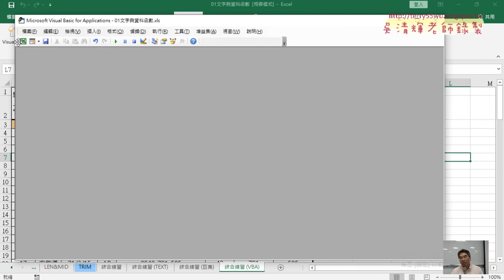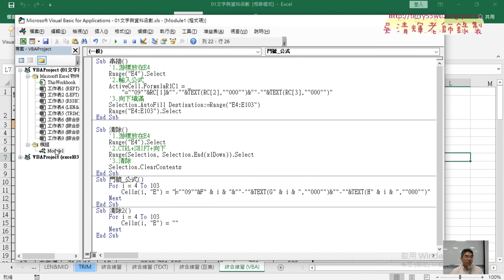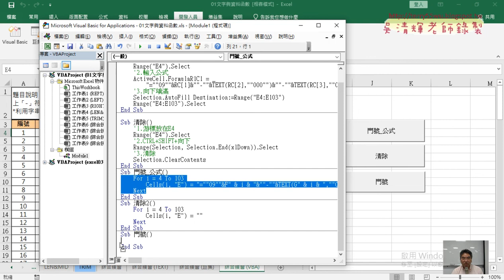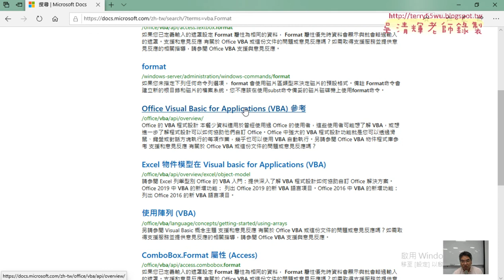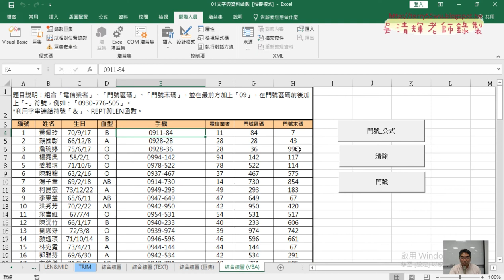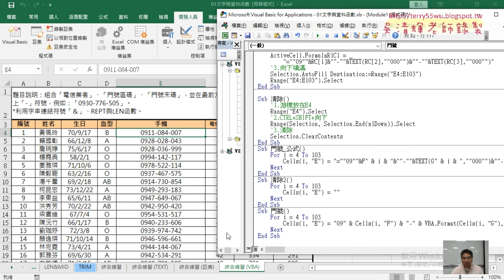04 VBA撰寫直接輸出合併結果02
遠距學習學生也可以前往旁聽與直接提問題發問，以彌補遠距學習不足。
另外，或是星期一、三晚上在東吳推廣部，老師在那裏有課，也可以來問問題。

請先完成課前問卷：
gg.gg/excel2vbaform2
與下載範例檔案：
gg.gg/excel2vba

上課內容：

01_重點回顧與巨集錄製與產生按鈕
02_自行撰寫VBA的SUB與Function說明
03_VBA撰寫直接輸出公式到儲存格與清除
04_VBA撰寫直接輸出合併結果
05_用VBA自訂手機函數說明

課程理念：
1.以循序漸進的方式, 透過詳細的說明和實用的50個Excel VBA範例,
2.進而解說EXCEL與資料庫的結合，甚至將EXCEL當成資料庫來使用，

吳老師  109/9/21